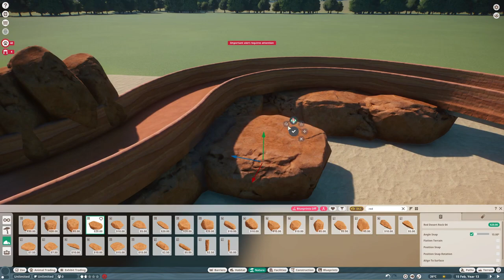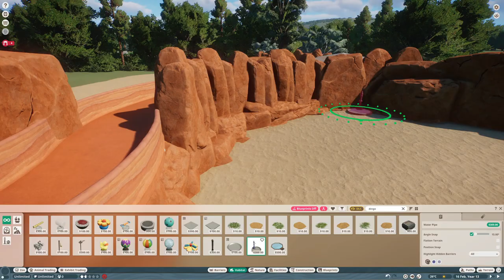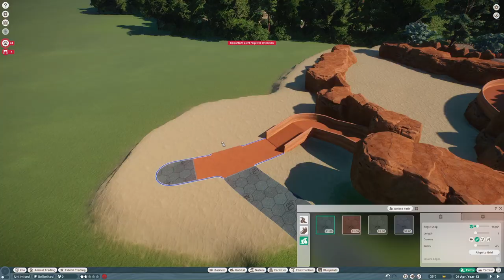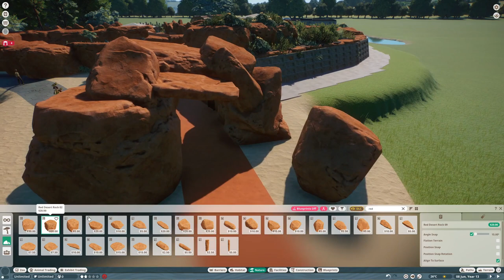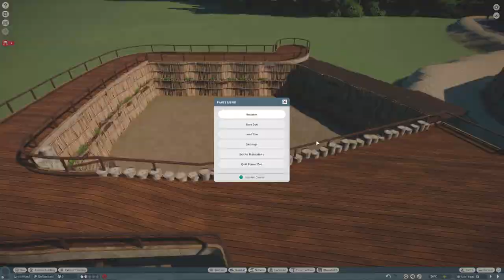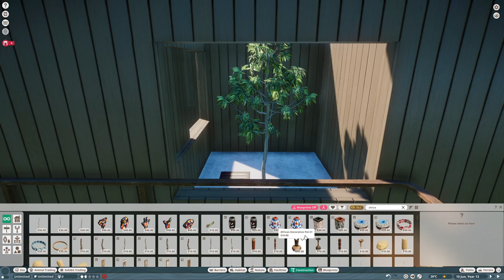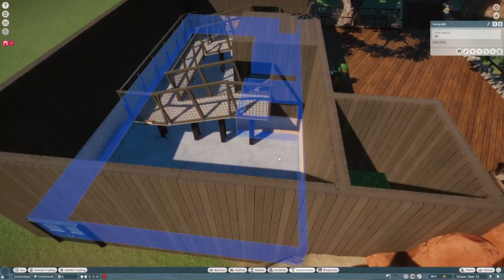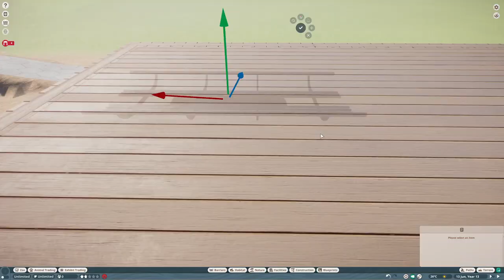Dingo, Kangaroo, & Koala Habitats Speedbuild | Oakroad Zoo - 8 | Planet Zoo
In this longer video I add the dingos, kangaroos, and koalas to the Australian section of Oakroad Zoo.

TIMESTAMPS

0:00 - Dingo Habitat
6:24 - Kangaroo Habitat
10:58 - Koala Habitat
21:56 - Cinematics
26:40 - Outro